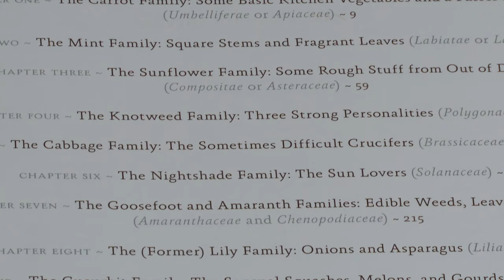Deborah Madison - The Other Side of the Kitchen: The Garden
From the archives: renowned chef and cookbook author, Deborah Madison talks about her book, Vegetable Literacy. Since most of her cooking derives from the use (and need) of fresh ingredients, it's only natural to look to the garden as an obvious food source.  Says Madison on the cover of her book, ”I’m convinced that the garden helps us cook better, more easily, and, ultimately, more deliciously." In the book, Madison has selected 12 botanical families of edible plants to grow and use in her recipes. There are some surprising combinations, such as her "Cardoon Soup" recipe that uses cardoon from the sunflower family and adds Thyme from the sunflower family. In a tangible way through her recipes,  Madison provides the often missing link, the relationships between plants (as ingredients) and their familial clans.